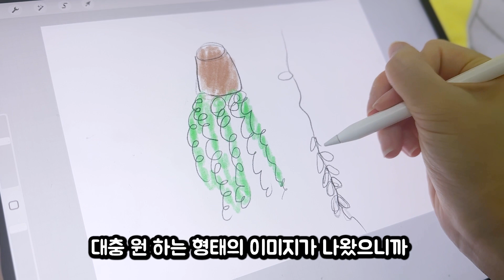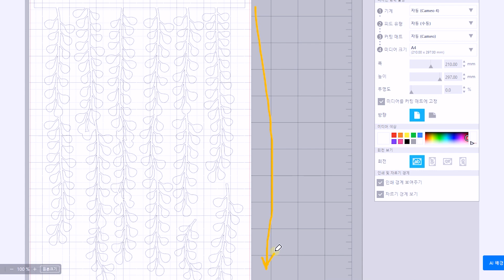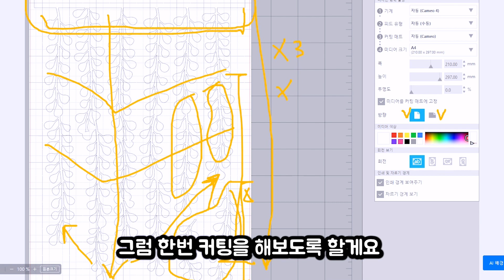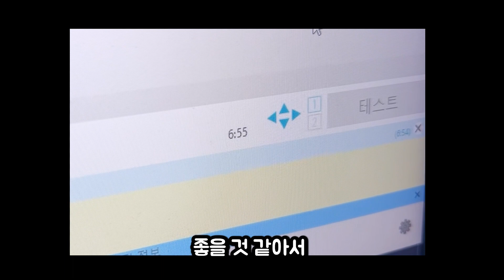실루엣카메오4 종이컷팅 죽지않는 행잉플랜트 식물 만들기 입체 종이접기 만들기 장식품 종이접기 silhouette cameo 4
본 영상은 실루엣서포터즈 2기 멤버 자격으로 해당 업체로부터
소정의 활동비를 지원받아 제작되었습니다.

일러스트 그림그리기 디자인